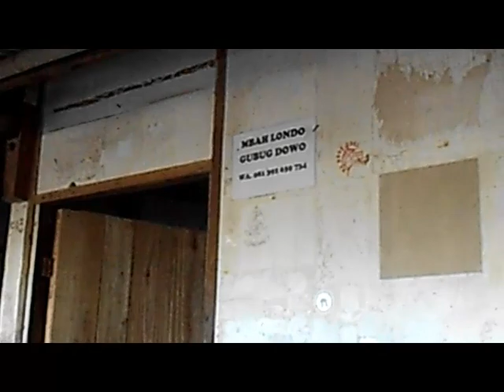SPOT GUBUG DOWO : BERGURU PADA MBAH LONDO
Komunitas mancing Gubug Dowo, Pantai Depok, Bantul, DIY